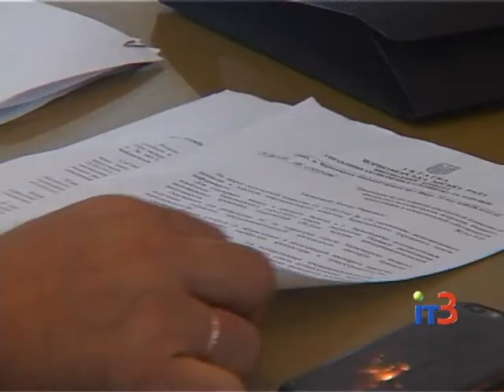Заседание постоянной депутатской комиссии по финансовым вопросам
Городские новости на IТ-3 за 21 сентября 2016 г.

Депутаты финансовой комиссии рекомендовали сессии Черноморского горсовета утвердить внесение изменений в бюджет города, расходная часть которого увеличится на 21 миллион гривен. В повестку дня комиссии вошли еще несколько вопросов, имеющих важное значение для громады.